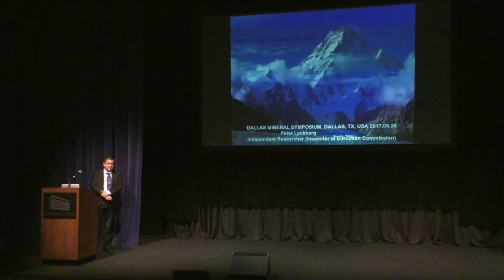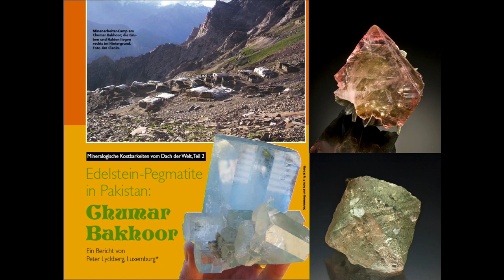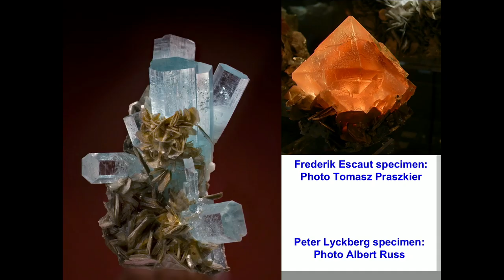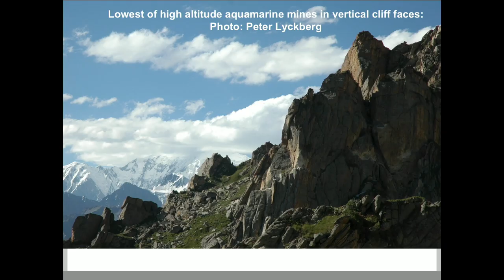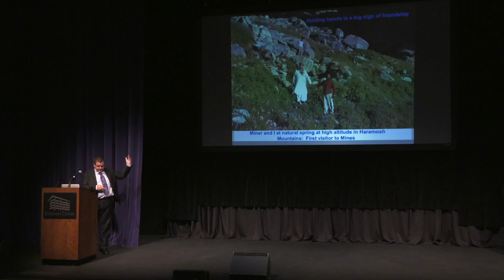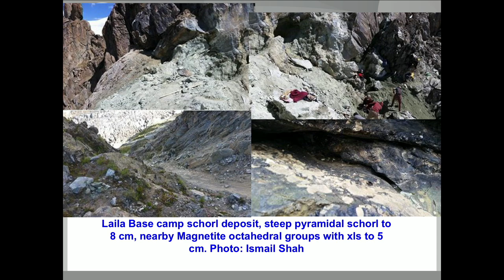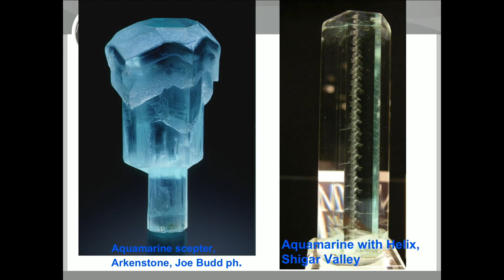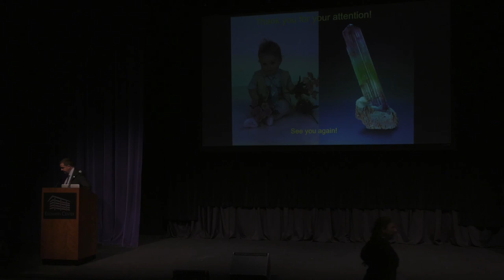Dallas Symposium 2017: 08 - Peter Lyckberg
Peter is an expert on worldwide pegmatite fields and has visited numerous mines in Pakistan. Since 1985 he has developed his contacts in the mountain regions of northern Pakistan and was the first Westerner to visit the best gem mines at high altitude in the Haramosh Mountains. His main field of interest is primarily a scientific one with attention to the genesis and mineralogy of granitic pegmatites in these young mountain ranges. He is treated as a “family member” by several mining families and thus gets a rare firsthand insight into the local culture and traditions, an experience dramatically different from other westerners.